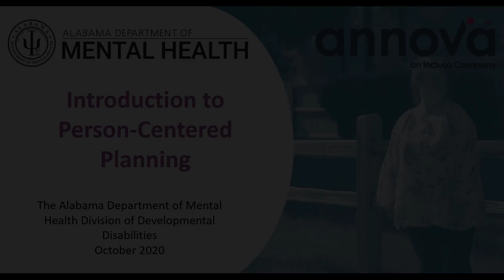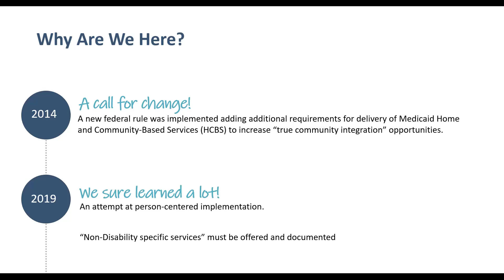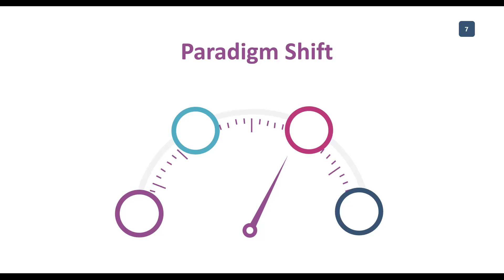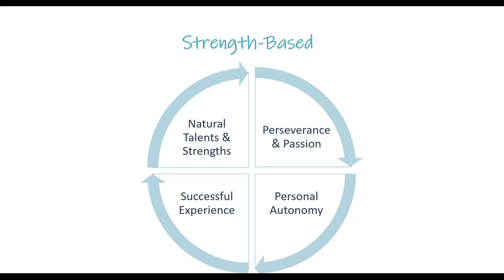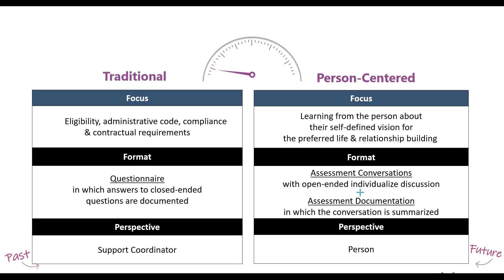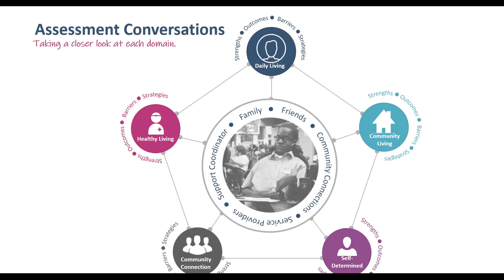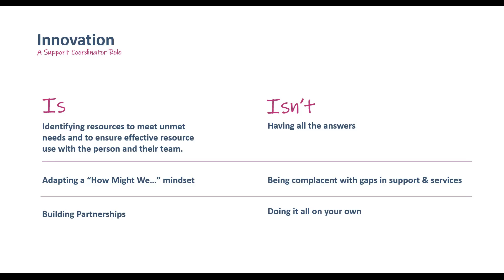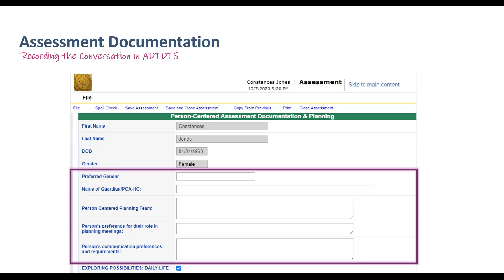Introduction to Person Centered Planning